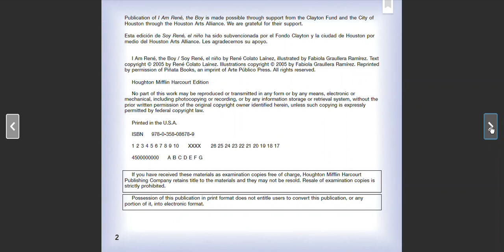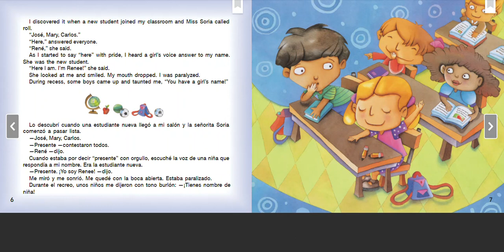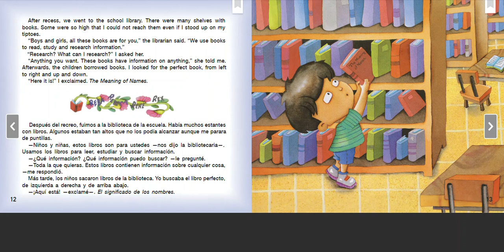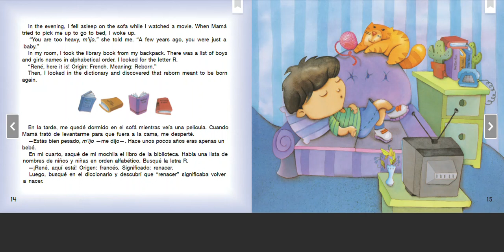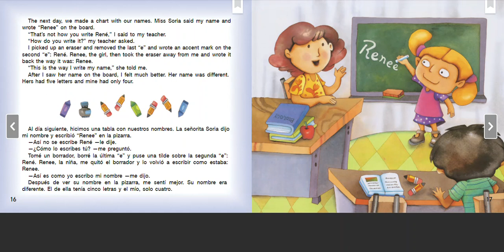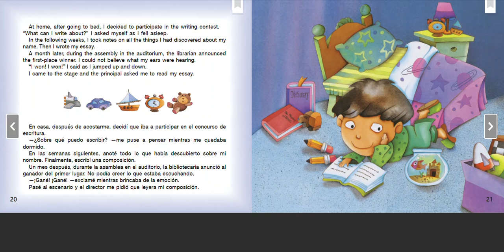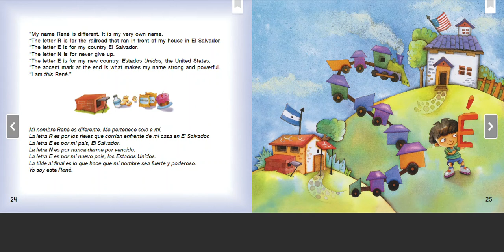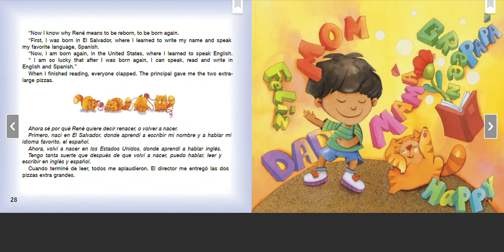I Am Rene, the Boy by Por Rene Colato Lainez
Kindergarten HMH Into Reading